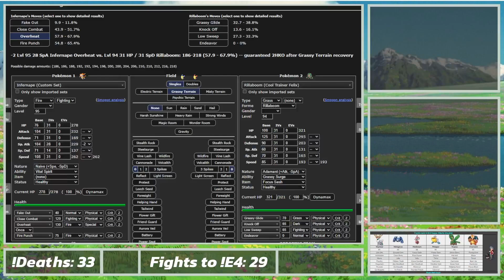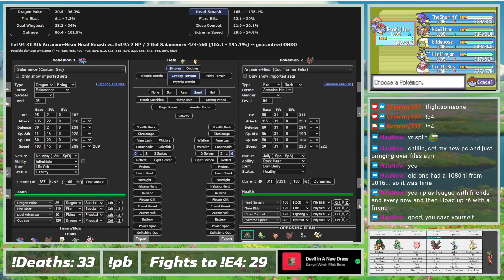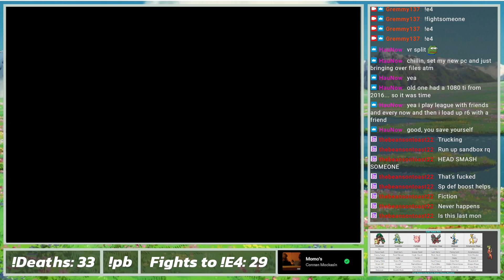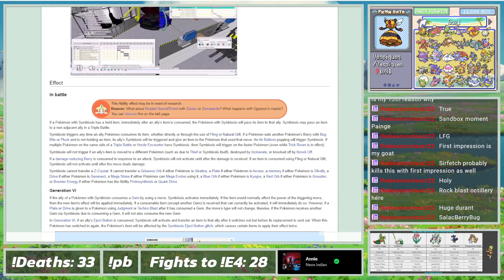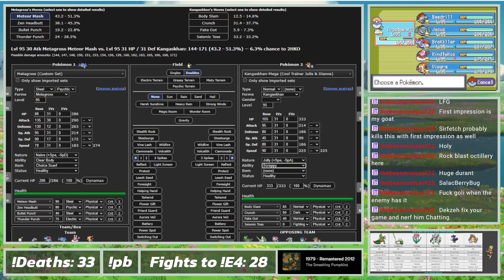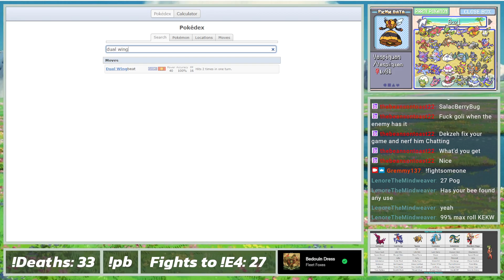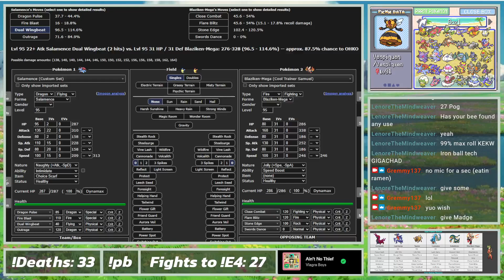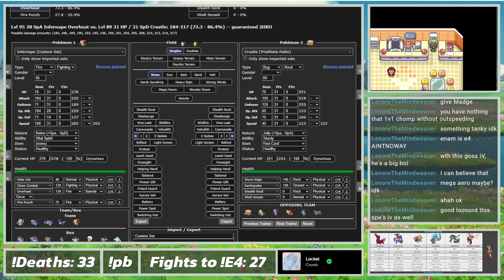Cool Trainer Felix and Julie & Dianne | Run & Bun HC Nuzlocke VOD